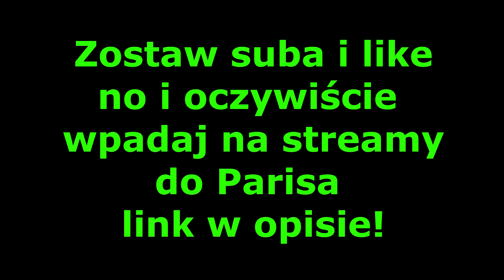SZYMPANSIE FIGLE | LOGAN KAPUCZINO | PARIS PLATYNOV GTA RP | WYSPA RP | SKRÓT LIVE